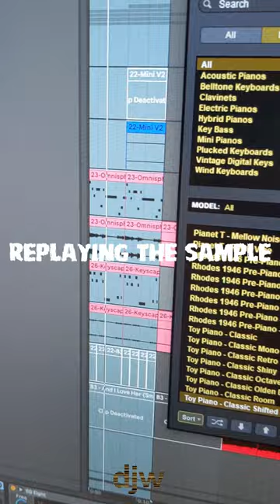Remixing the band Turnstile with 70's soul samples